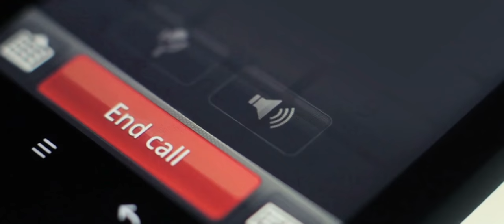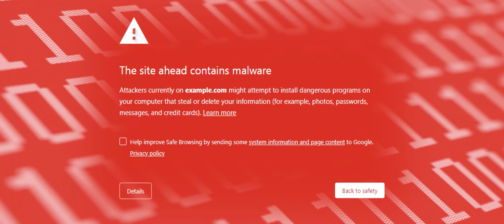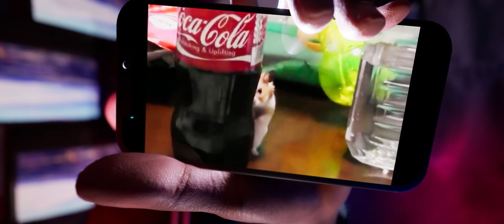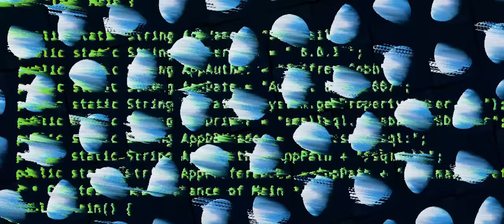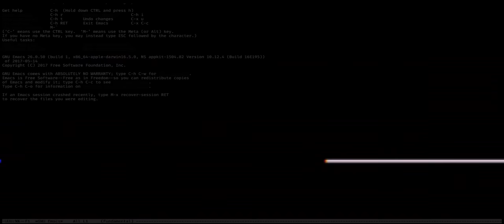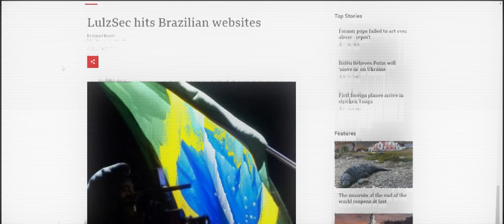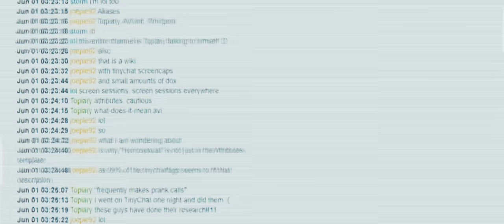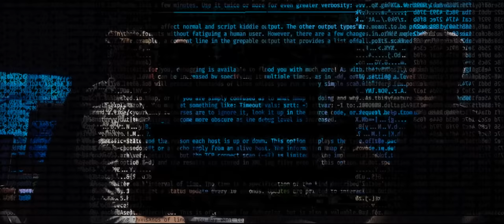LULZSEC: The Internet's Deadliest Trolls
In 2011, the neo-pirate hacking group LulzSec wreaks havoc on the internet.

BebopFilms

0:00 LulzSec Pt 1
2:42 Patron Ad
4:07 LulzSec Pt 2
11:21 Credits